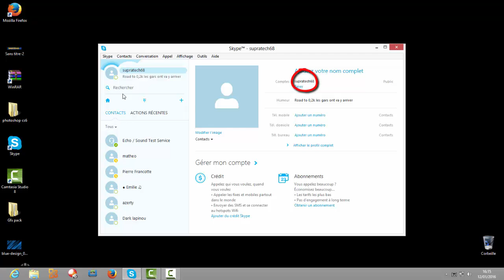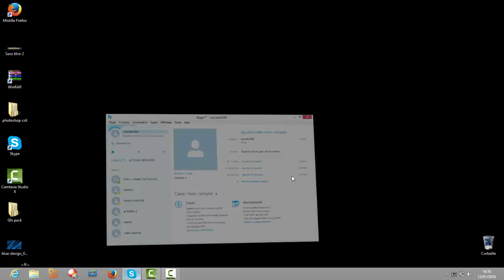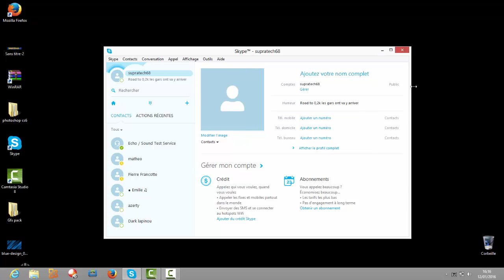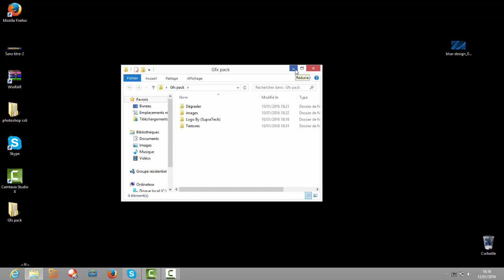Je vous donne mon skype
Supratech68